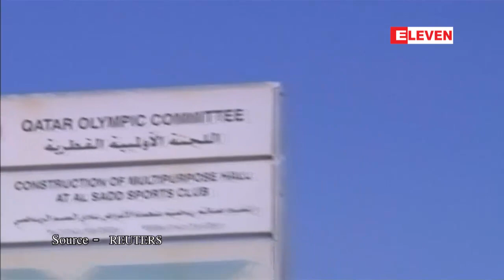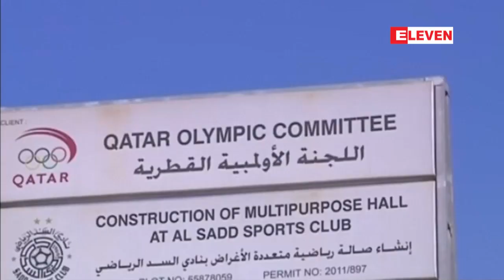၂၀၂၂ ခုႏွစ္ ကမ႓ာဖလားေဘာလံုးၿပဳိင္ပြဲအိမ္ရွင္အျဖစ္က်င္းပခြင့္ရထားျခင္းမွ ...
ကာတာႏိုင္ငံဟာအၾကမ္းဖက္မႈရဲ႕ အေျခခံအုတ္ျမစ္ျဖစ္တာေၾကာင့္ ၂၀၂၂ ခုႏွစ္ ကမ႓ာ့ဖလားၿပဳိင္ပြဲကိုအိမ္ရွင္ အျဖစ္ က်င္းပခြင့္ရထားျခင္းမွ ပယ္ဖ်က္ေပးဖို႔ အာရပ္ႏိုင္ငံ ၆ ႏိုင္ငံကကမ႓ာ့ေဘာလံုအဖြဲ႔ခ်ဳပ္ FIFA ထံစာေရးသားေတာင္းဆိုခဲ့တယ္လို႔ သိရပါတယ္။